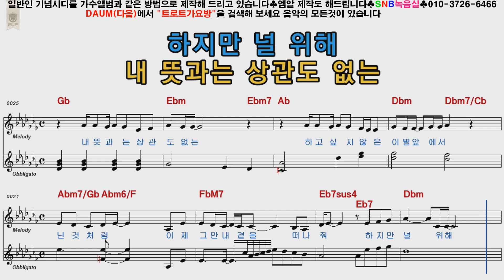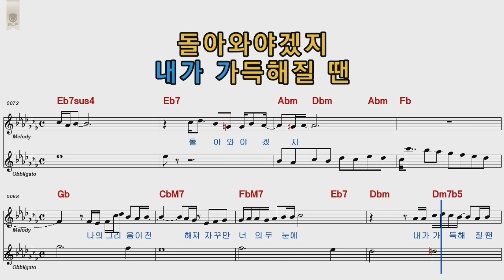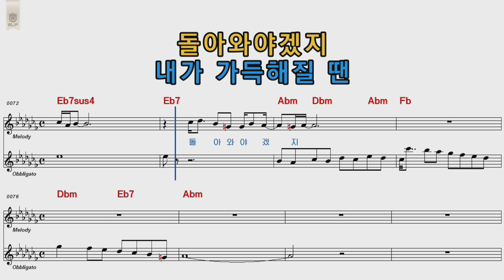김경호 내그리음널부를때